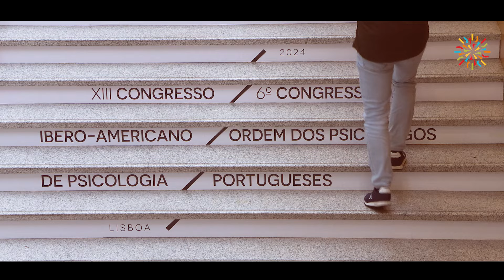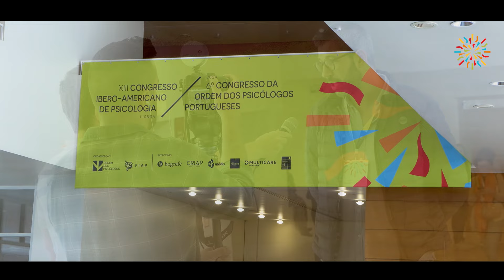Resumo 2º Dia - 6º Congresso da OPP/XIII Congresso Ibero-Americano de Psicologia